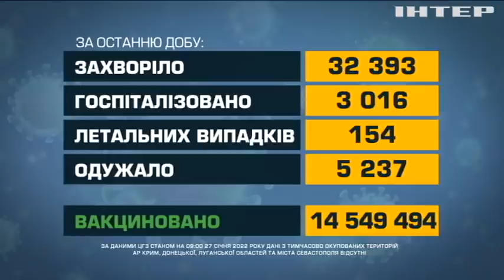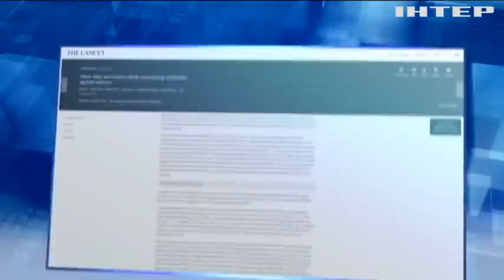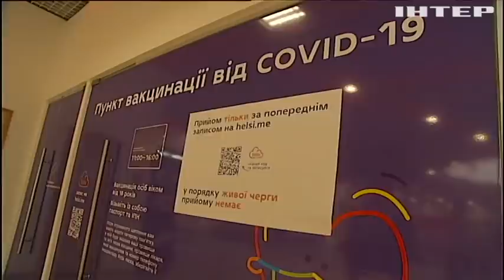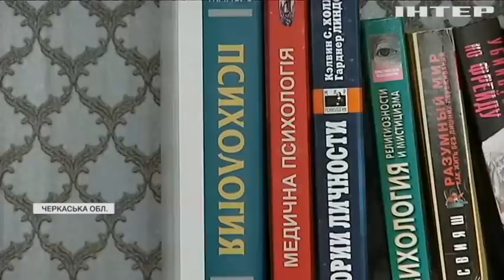Новости 12:00, выпуск за 27 января 2022 года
Дивіться у випуску:
Поліція затримала нацгвардійця, який влаштував стрілянину у Дніпрі.
ДБР зареєструвало кримінальне провадження щодо керівництва Нацгвардії.
У німецькій столиці готуються до відкриття фестивалю "Берлінале".